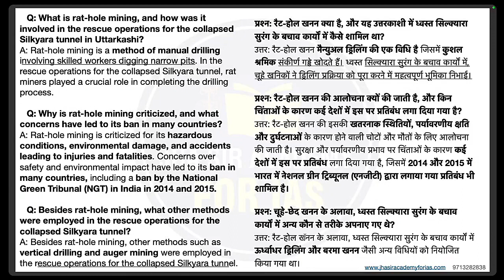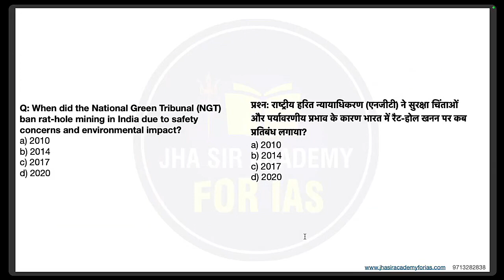Rat Hole Mining: Controversies, Challenges, and Silkyara Tunnel Rescue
Explore the controversies and challenges surrounding rat-hole mining, a manual drilling method involved in the rescue operations for the collapsed Silkyara tunnel in Uttarkashi. Understand the criticisms, safety concerns, and environmental impact that led to its ban by the National Green Tribunal (NGT) in 2014. Delve into the diverse techniques, including vertical drilling and auger mining, employed in addressing complex situations like tunnel collapses.